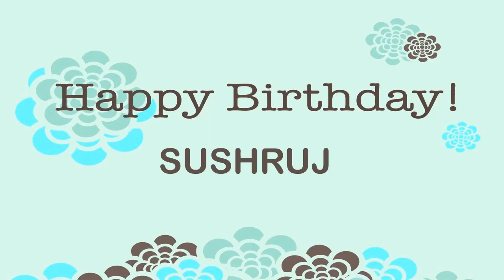Sushruj Wishes & Mensajes - Happy Birthday